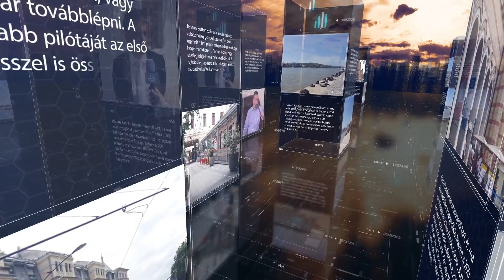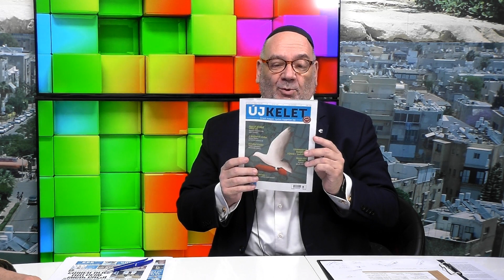PIRKADAT Breuer Péterrel: Hegedűs D. Géza